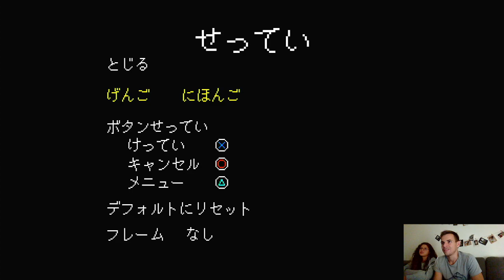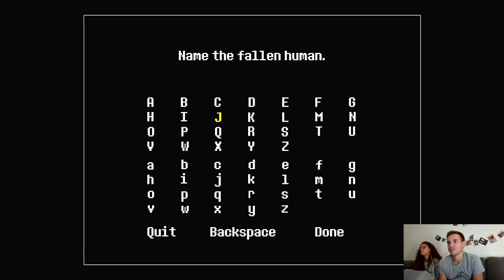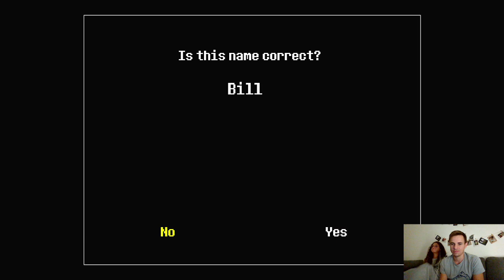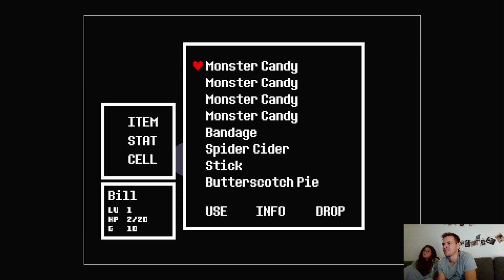UNDERTALE I - Toriel! BlindRun #1